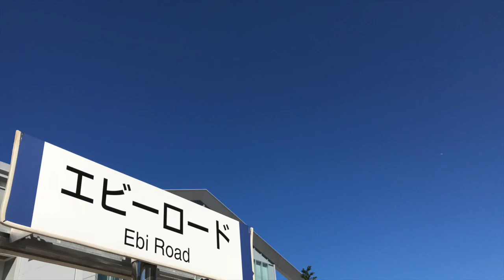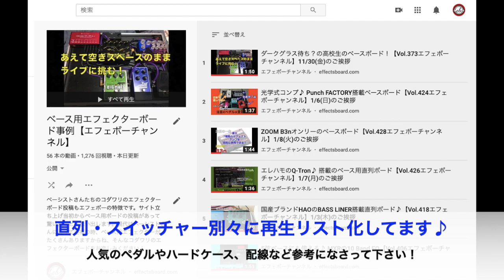ZOOMマルチを２台搭載の初構築！ベース用ボード【エフェボーチャンネル・Vol.932】